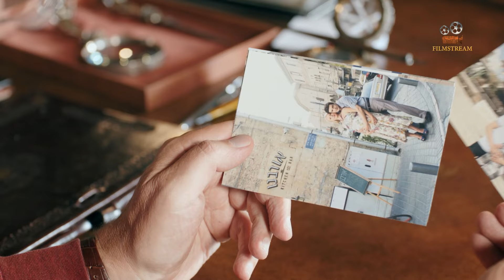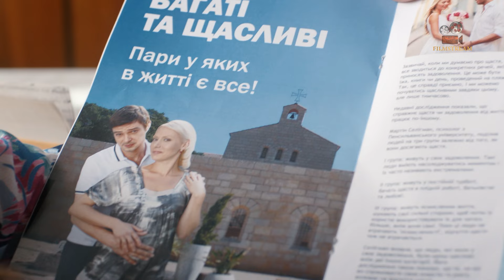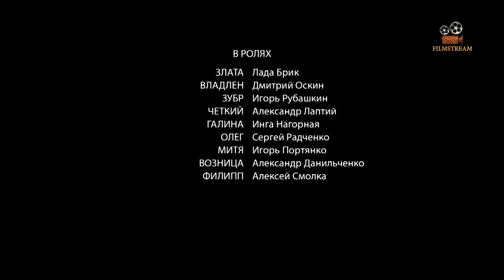ПРЕМЬЕРА СЕРИАЛА! "Тайна Марии" (4 Серия) РУССКИЕ СЕРИАЛЫ 2020, МЕЛОДРАМЫ НОВИНКИ, ФИЛЬМЫ HD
Сериал 2020 "Тайна Марии" Российские мелодрамы 2020, сериалы новинки, кино онлайн.

1990-е годы. Скромная провинциальная девушка Мария выходит замуж за начинающего предпринимателя Алексея. Перед новобрачными перспектива безоблачной жизни в любви и согласии, но конфликт с местной мафией приводит Алексея на скамью подсудимых. Влюблённым предстоит разлука. Алексей решает освободить любимую от клейма «жена уголовника» и отталкивает Марию от себя, не отвечая на письма и отказываясь от свиданий. Пытаясь начать жизнь с чистого листа, Мария отправляется в Москву. Судьба подбрасывает ей шанс на новое счастье, когда она встречает Михаила. Между ними вспыхивает страстный роман. После рождения дочери оказывается, что Михаил женат, и его супруга вот-вот родит. Марию ждёт ещё один удар: при загадочных обстоятельствах её новорожденную дочь похищают.
Мария уезжает в родной город, где снова встречает вышедшего из тюрьмы Алексея. Они возвращаются к прежней жизни, пытаясь залечить раны. И только спустя годы Мария получает шанс раскрыть тайны своего прошлого и разыскать дочь…